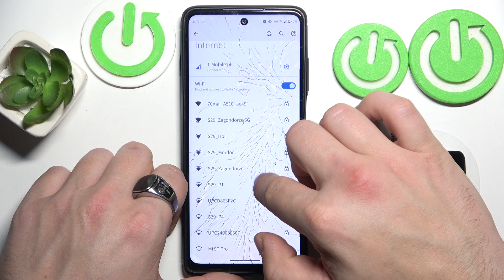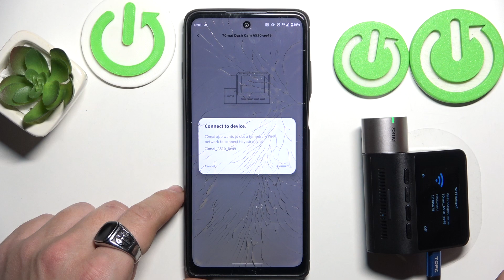How to Pair 70MAI A510 Dash Cam with a Smartphone App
In this video, we demonstrate how to add the 70MAI A510 dash cam to your mobile app. Follow this simple step-by-step guide to connect the device to the app, allowing you to easily view footage, manage settings, and access features directly from your smartphone. Enjoy enhanced functionality and control with this easy setup.

How to link the 70MAI A510 dash cam to a mobile app? How to add a 70MAI A510 dash cam to a phone app? How to connect 70MAI A510 to a smartphone?